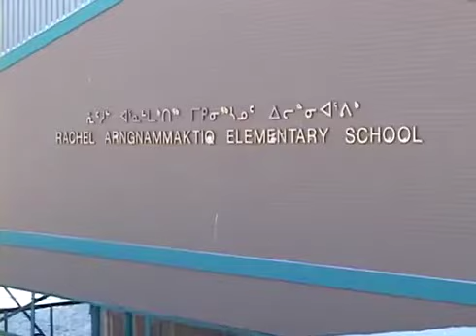2004 Arctic Transect Expedition - Trailer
Watch a trailer for the 36-part video dispatch series from Will Steger's 2004 Arctic Transect Expedition, filmed and edited by SWC videographer, Jerry Stenger: